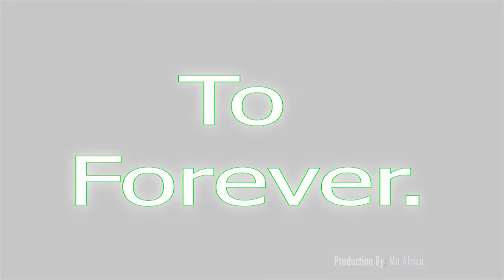Lovely Proposal Lucy said Yes